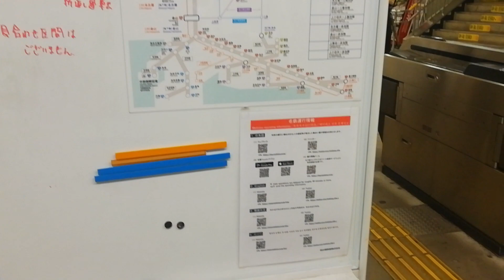津島駅に台風接近による列車の運転変更が掲示されてました。